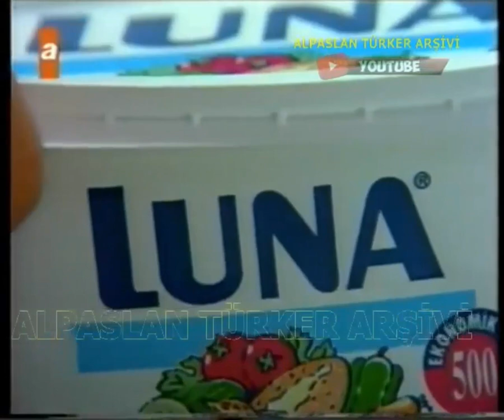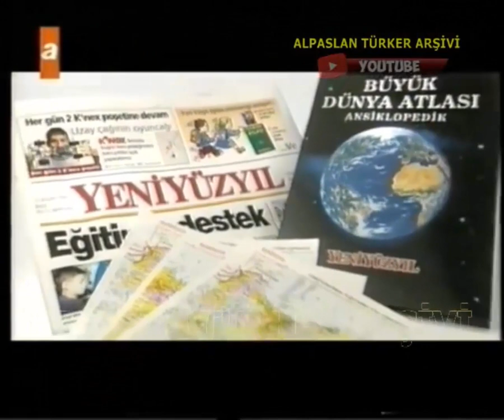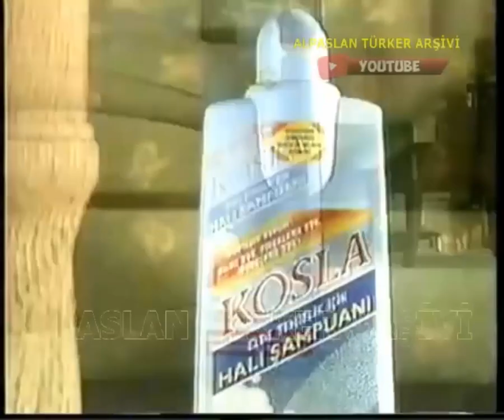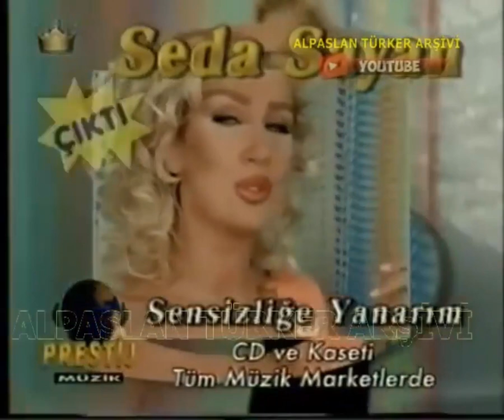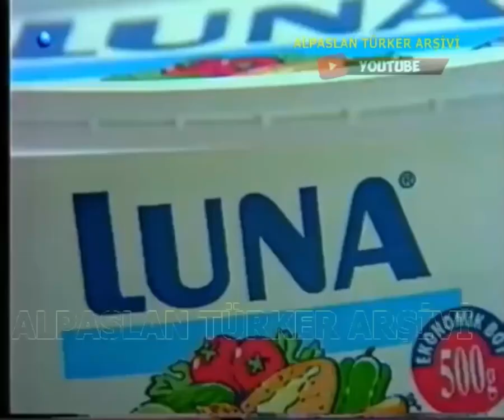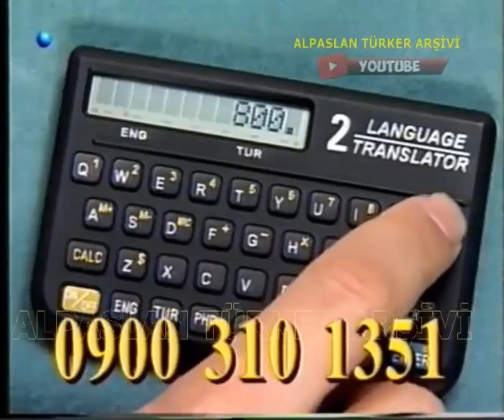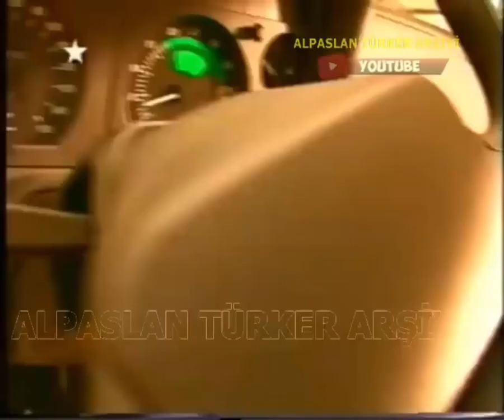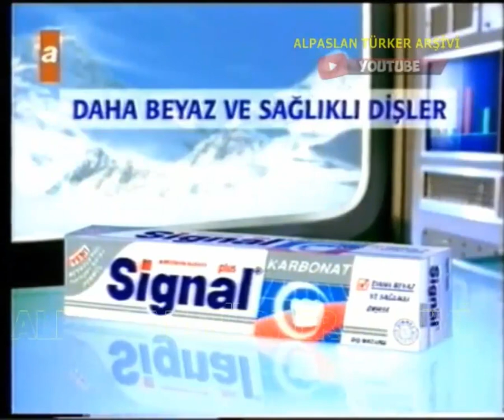1997 Reklamları - 2 Saat